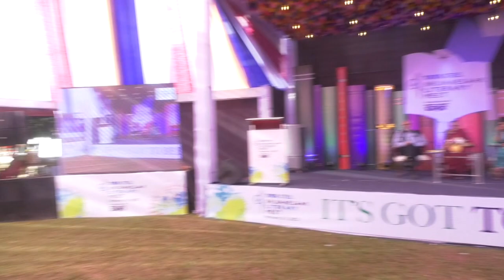TSBLM 2023: Oblivion and the Magic of Gopinath Mohanty’s stories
Sudeshna Mohanty and Sudhansu Mohanty in conversation with Pratiti Ganatra